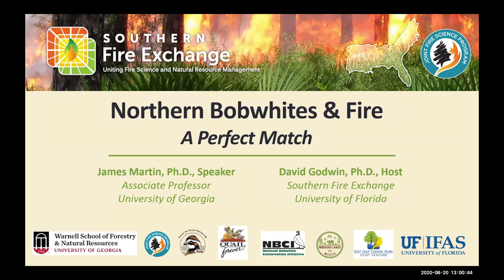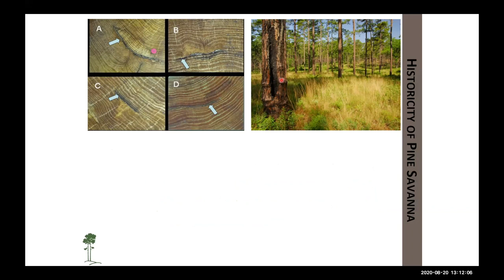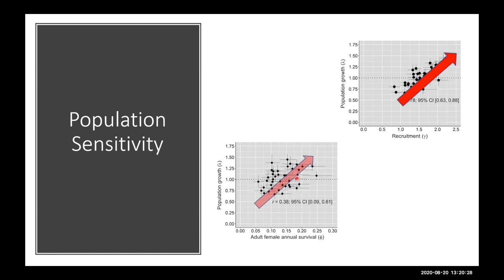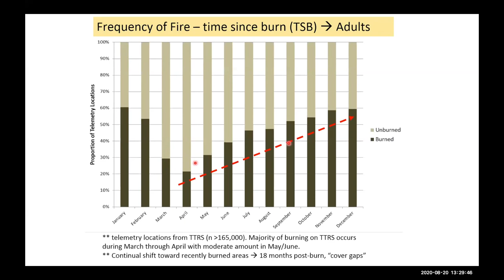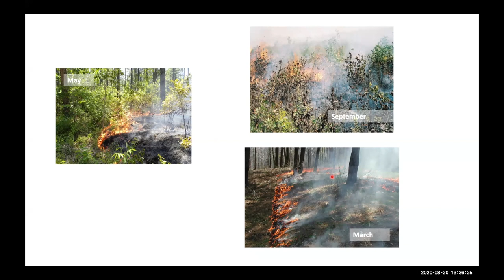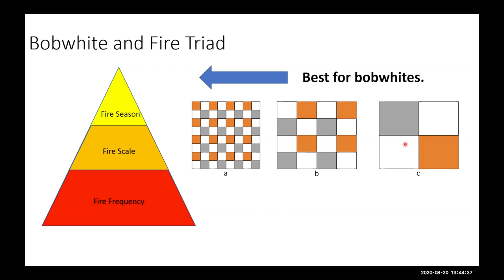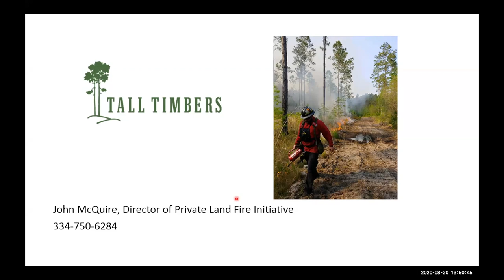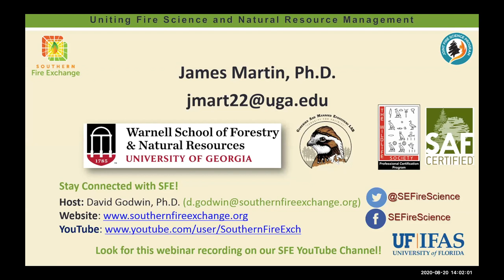SFE Webinar: Northern Bobwhites and Fire - A Perfect Match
A Southern Fire Exchange fire science webinar with James Martin, Ph.D., Associate Professor, University of Georgia

Host Institutions: University of Georgia, National Bobwhite Conservation Initiative, Quail Forever, Working Lands for Wildlife, East Gulf Coastal Plain Joint Venture, Southern Fire Exchange, Joint Fire Science Program, and the University of Florida.

Webinar Summary:
Since Herbert Stoddard Northern Bobwhites and prescribed fire have been strongly connected. However, prescribed fire, bobwhite ecology, and local site conditions need to be aligned for optimal bobwhite population response. This talk discussed the context of fire frequency, scale, and seasonality for bobwhite management and restoration. Following the presentation there was time for audience Q/A with the speaker.

Originally recorded August 2020.

Hosted By:
David Godwin, Ph.D., Southern Fire Exchange, University of Florida / IFAS.

Link to download the webinar presentation slides (pdf):
Coming Soon